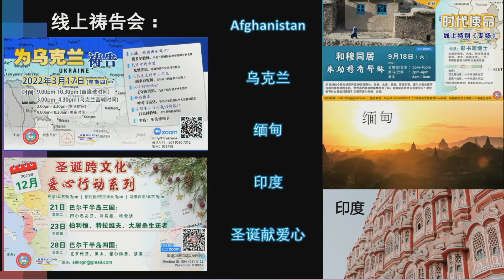i ...邻...舍｜王美钟博士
证道 Sermon: i ...邻...舍
经文 Scripture: 路加福音 Luke 10:25-37
讲员 Speaker: 王美钟博士